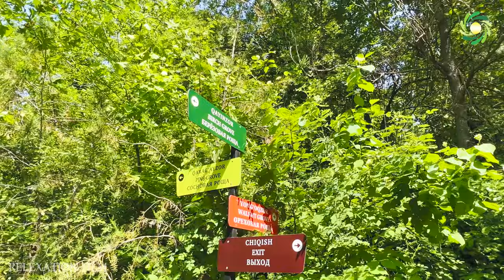FLYING OVER UZBEKISTAN 2022 (4K UHD) - Relaxing Music Along With Beautiful Nature Videos - 4K Video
BEAUTIFUL NATURE UZBEKISTAN (4K UHD) - Relaxing Music Along With Beautiful Nature Videos - 4K Video HD
ТАИНСТВЕННАЯ ПРИРОДА УЗБЕКИСТАНА
“Қишлоқ туризми ва яшил иқтисодиёт” уюшмаси
Ассоциация “Сельского туризма и зелёной экономики”